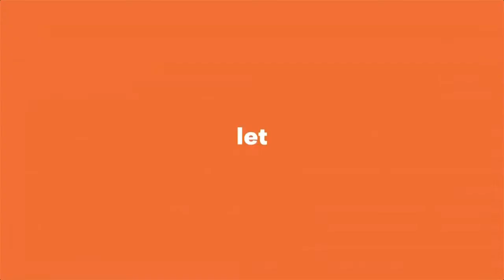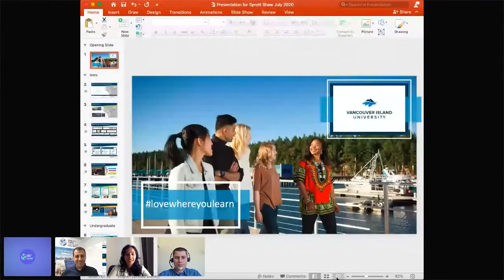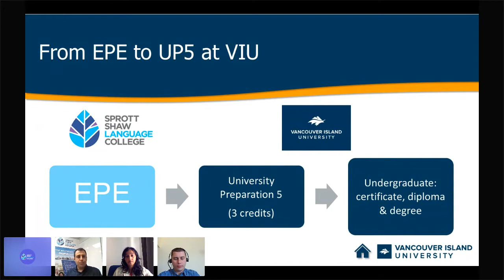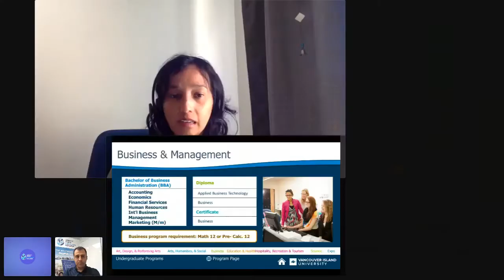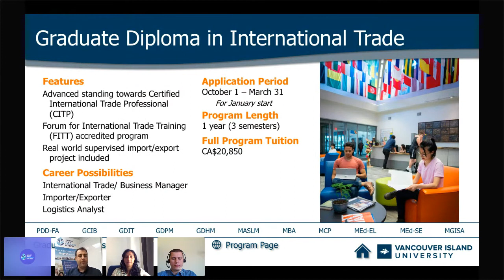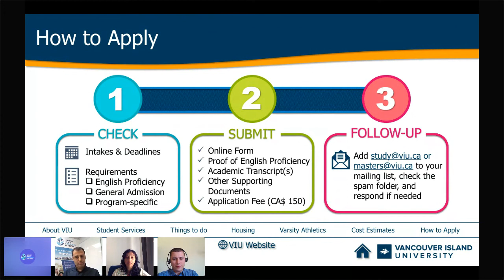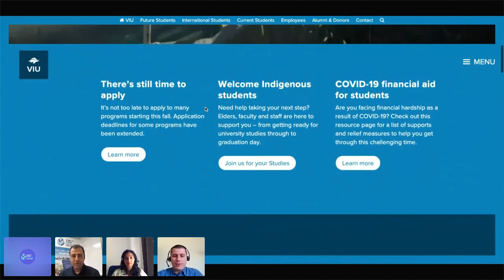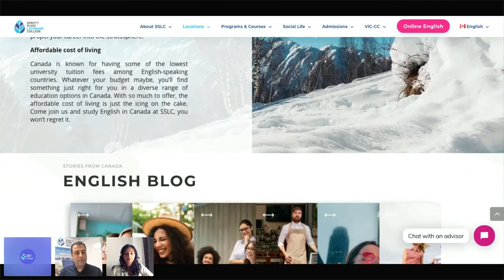Vancouver Island University | Sprott Shaw Language College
Join us for an interactive webinar series to discover how you can plan for success in Canada. SSLC’s English for Post-Secondary Education (EPE) Pathway Program will help you prepare for College or University studies.

In addition, graduates of EPE are better prepared and equipped for success in post-secondary study and beyond. This is because they have a strong foundation not only in English, but also in academic skills for writing, reading, presentations, and study strategies.

In this webinar series, we will share important information about the EPE program, curriculum, and admission. We will outline the pathway from ESL to our partner shool. They will answer your questions and provide more information about their institutions and help you plan for success.

At Sprott Shaw Language College, we want to put you on the path to greatness. We take great pride in serving as your educator, mentor, and adviser.  At our core, we are educators. Nothing makes us happier than to see our students progress and develop personally.

As a country, Canada is home to a great mixture of diverse nationalities, cultures, and personalities. SSLC mirrors that spirit of multiculturalism on our campuses.  Being surrounded by so many interesting people will inspire you to do great things.

Vancouver is home to many attractions that bring people from all over the world. Join the incredible melting pot of ideas, philosophies, perspectives and ideologies that we call British Columbia.

Many people are attracted to the cosmopolitan lifestyle that Victoria city offers. If you love living in a highly diverse, multicultural, modern city, living in Victoria will be perfect for you.

As Canada‘s largest city, Toronto has unique opportunities you will not find anywhere else. Meeting interesting and influential people will increase your chances of finding learning opportunities and discovering your true life’s passion.

Join us at Sprott Shaw Language College to enhance the quality and success of your life. Now it is your time!

Please get in touch if you have any questions about our programs and courses at SSLC.

ENGLISH COURSES

The programs and courses at SSLC were designed to provide students with a fully immersed experience. By delivering highly impactful classes that focus on interaction, participation, and real-world scenarios, our students get the practical insight they need to speak perfect English.

VANCOUVER

Vancouver offers you one of the most incredible locations to study the English language. Why not study English in British Columbia’s largest west coast city? When you begin classes at the Sprott Shaw Language College Vancouver, you will be but a stone’s throw away from endless culture, heritage and community events.

VICTORIA

Situated on Vancouver Island, Victoria, the capital of British Columbia, is one of the most scenics of all Canadian destinations and a unique mesh of British, European and Asian influences. From its world-famous Butchart Gardens to the mesmerizing Parliament buildings, Victoria is a city not to be missed. So come and learn English with SSLC Victoria and discover what being an islander is all about!

TORONTO

As Canada‘s largest city, Toronto offers unique opportunities you will not find anywhere else. Learning English in Toronto will give you the chance to network with individuals from all around the world. Meeting interesting and influential people will increase your chances of finding learning opportunities or discovering your true life’s passion.

APPLY TODAY

You are one click away from beginning your journey at SSLC — Sprott Shaw Language College: Apply now